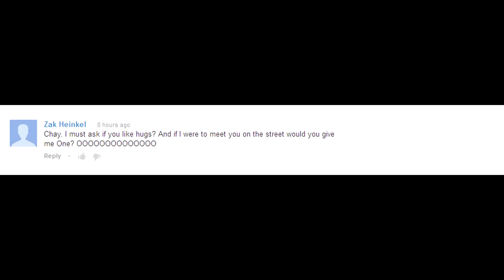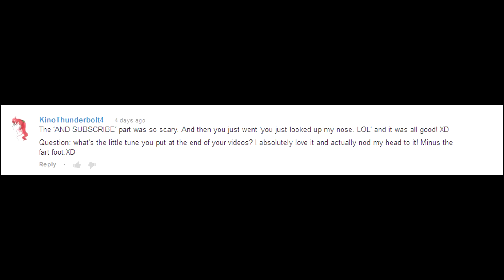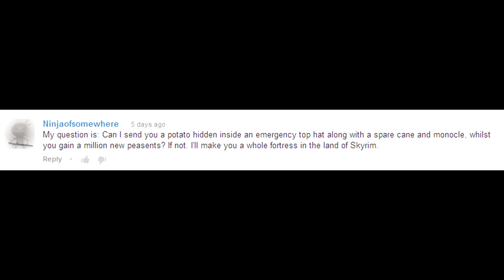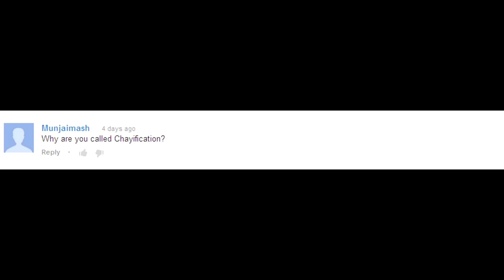15,000 Subscribers Q&A Sesh!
+ Like and join the Ranks!
Chay has hit 15,000 subscribers and answers some of your questions!